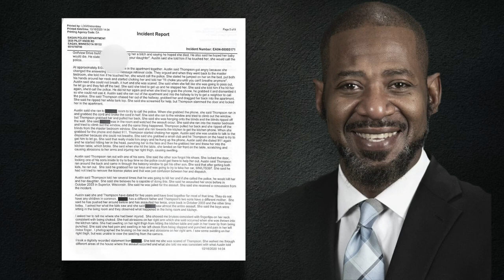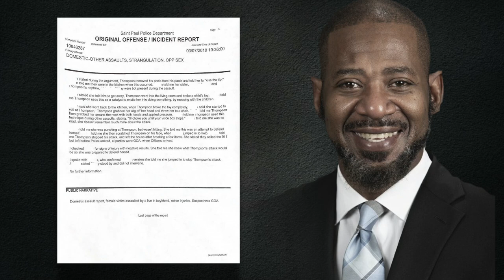Walz, DFLers Call On Rep. John Thompson To Resign Following Allegations Of Domestic Violence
Gov. Tim Walz and leaders from Minnesota's DFL and GOP parties are calling on State Rep. John Thompson to resign following reports of domestic violence allegations, reports David Schuman (2:11) WCCO 4 News At 10 - July 17.